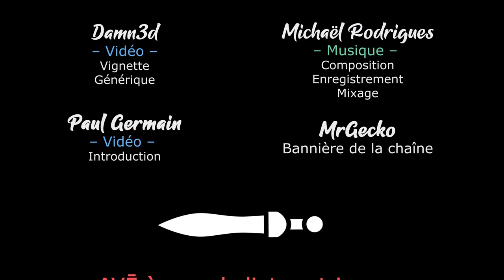Mission 05 - Starship Troopers Terran Command - Raising Hell [FR]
Lecygne Noir se lance dans la nouvelle campagne Starship Troopers sur Gehenne ! Brûlons les insectes jusqu'à la dernière antenne !

🎮 : Starship Troopers: Terran Command - Rising Hell !

- Ardarin
- Broudaff
- Le Baron d'Onyx
- Mallevin
- Mangazore
- Zmoi6